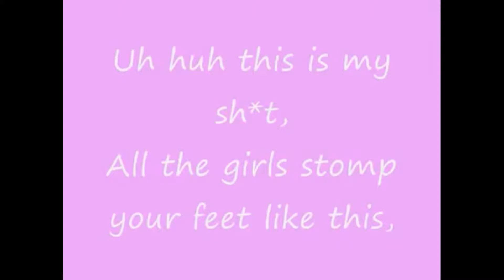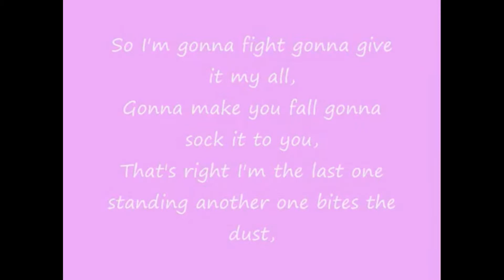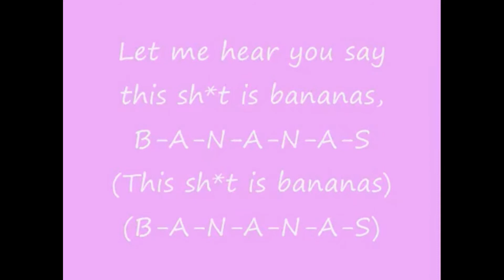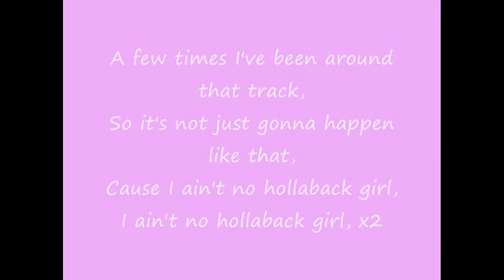*Flashback* Gwen Stefani- Holla Back Girl (Lyrics)